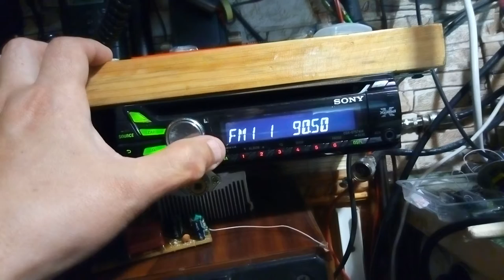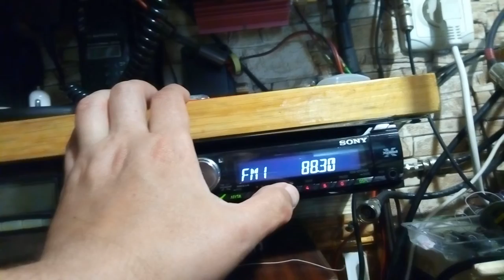Спорадик на Сербию (90 МГц )